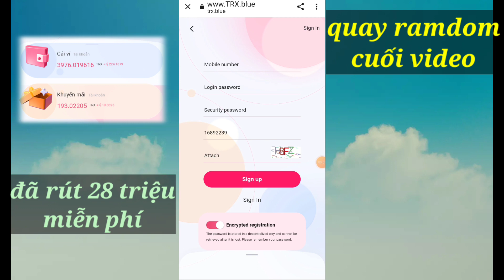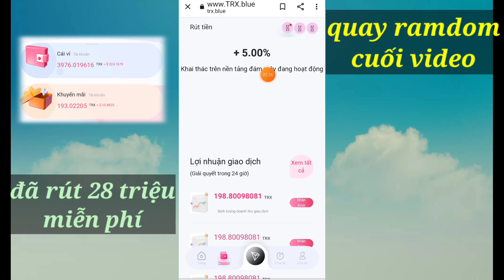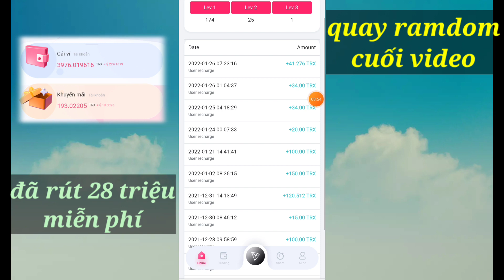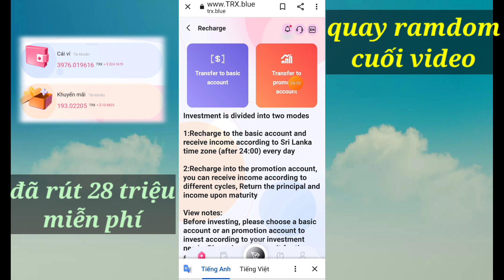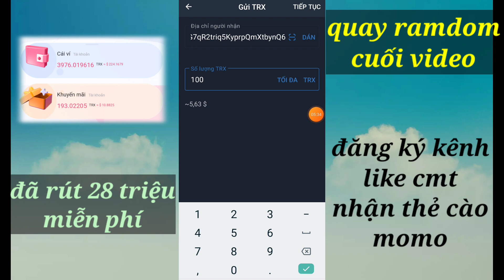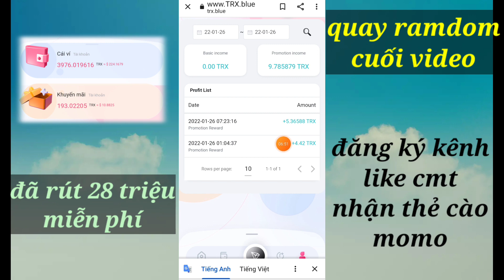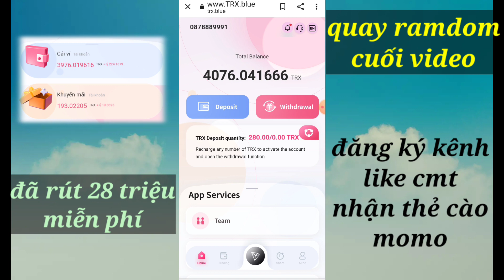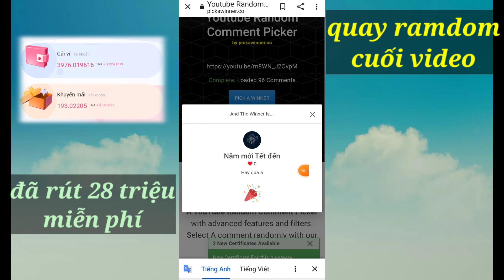kiếm 28 triệu từ ứng dụng đào TRX miễn siêu ngon, rút tiền tốc độ trx mining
chúc các bạn kiếm thật nhiều thẻ cào trên ứng dụng này nha

kiếm thẻ cào online
kiếm thẻ cào nhanh
kiếm thẻ cào free